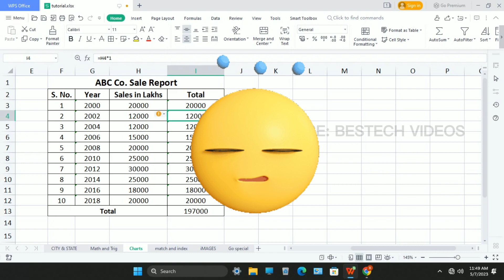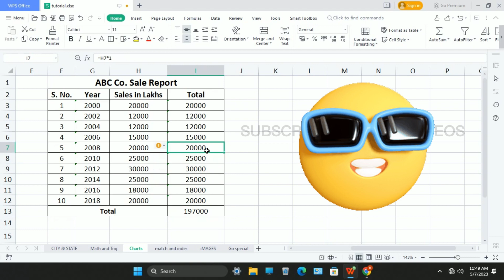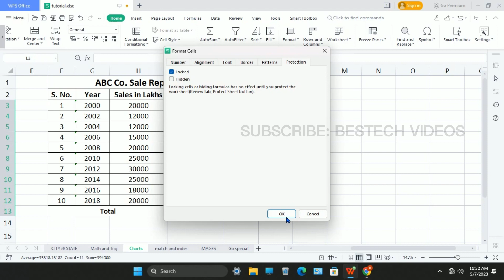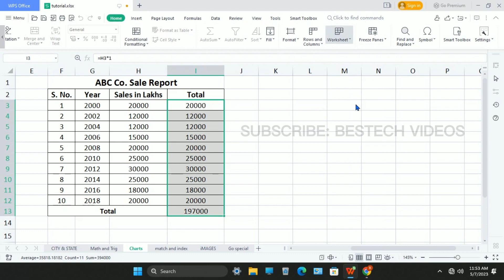lock cells in excel with password | protect cells that contain formulas | protect formula in excel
This video is about how to lock cells in Excel with a password. Locking cells in Excel with a password is important because sometimes people try and edit your data and formula in Excel but if you protect cells that contain formulas then your data will always be safe. So this tutorial is about how to protect formulas in Excel by using the lock feature in Excel.

Video-related topics:
lock cells in excel with password
protect cells that contain formulas
protect formula in excel
wps office tutorial in hindi
How To Protect Cells That Contain Formulas In Excel
protect formulas
lock cells in excel
protect cells with formulas
lock cells with formulas in excel
lock formulas excel
protect range
protect cells
protect excel formulas
microsoft excel formulas
lock range in excel
don't allow formula editing
restrict formula editing in excel hindi
wps office tutorial
wps office excel